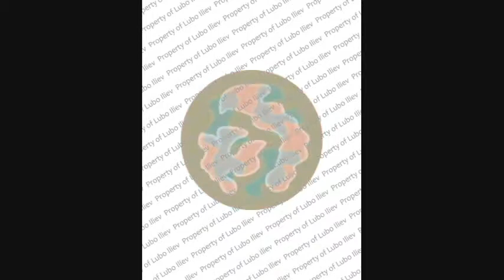Images of Positivity Preview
A preview of the images in the Images of Positivity book